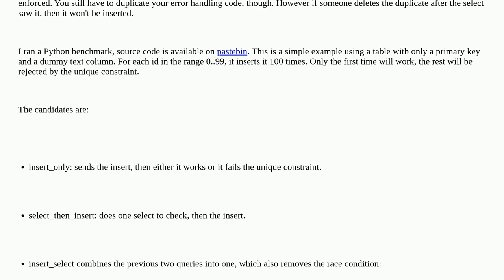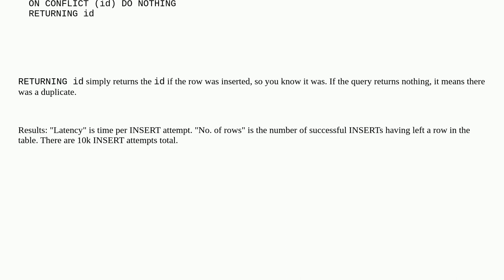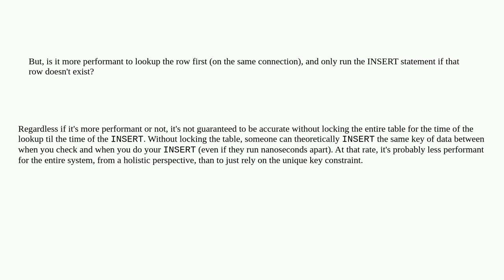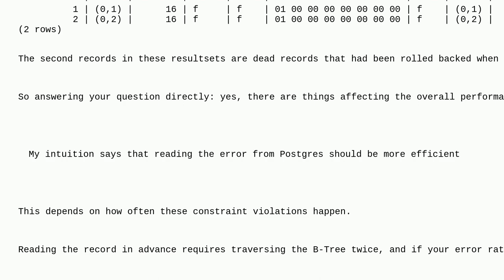Dba: Is there a performance penalty for unique key constraint violations in Postgres?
Is there a performance penalty for unique key constraint violations in Postgres?

A special thanks goes out to the awesome community

  postgresql-performance postgresql